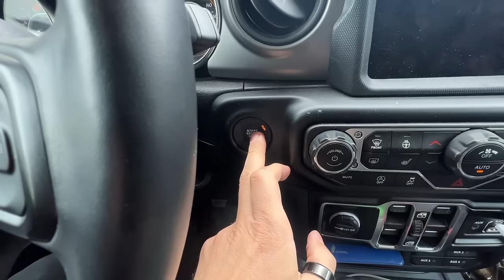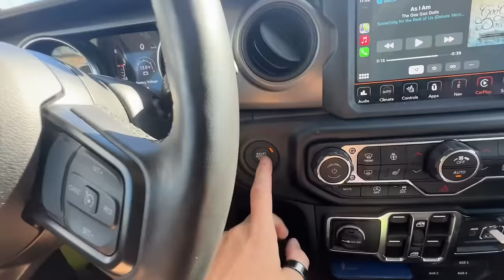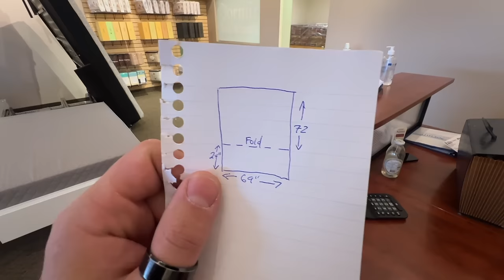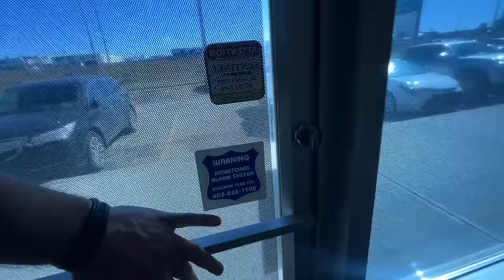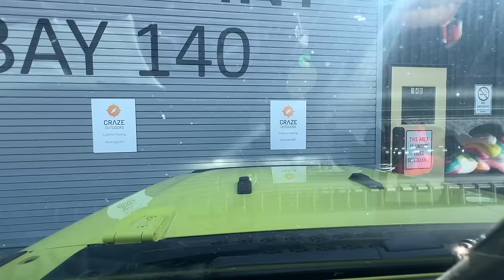What I use to sleep in a Cargo Van & Jeep Wrangler - Vanlife Options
Looking for more options to make sleeping in a cargo van & a Jeep Wrangler more comfortable - Vanlife options! I often see the question "where did you get your mattress?" well here is the answer! Come with me on my last return trip to Calgary as I hunt down options to make sleep more comfortable.

Mailbox:
Matthew Allen
Unit # 112
440, 10816 Macleod Trail S.E.
Calgary, AB Canada
T2J 5N8